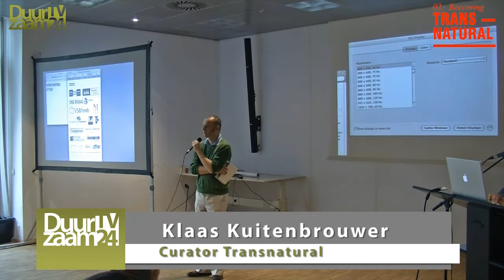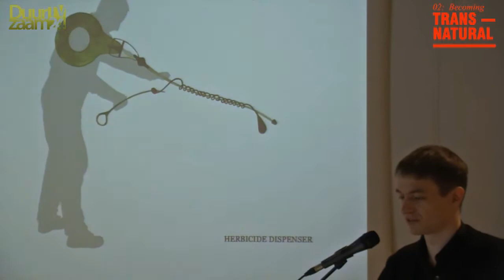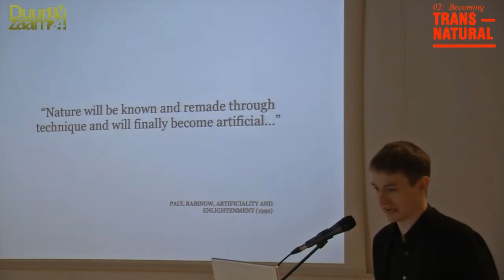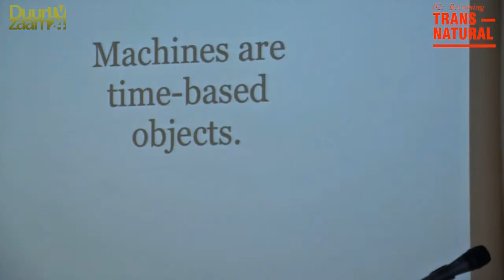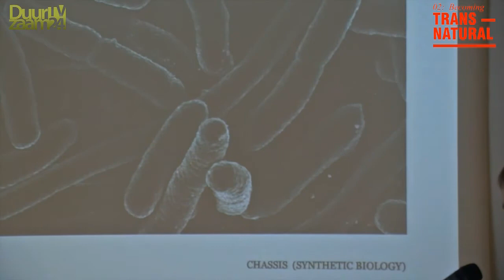TransNatural: Sascha Pohflepp 1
Sascha is an artist and designer who is interested in past and future technologies, notions of art, business and idealism, and how they inform which worlds come true and which worlds are discarded. He participates in the Synthetic Aesthetics project that brings together synthetic biologists, designers, artists and social scientists to explore collaborations between synthetic biology, art and design.